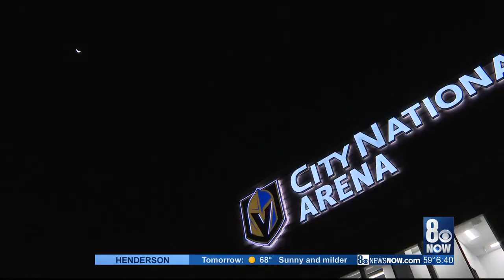Faith Lutheran Crusaders planting the hockey flag